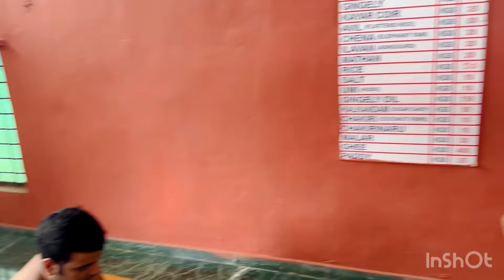अथर्व का अन्नप्राशन| अथर्व का Birthday| गांव से मौसी आ गई